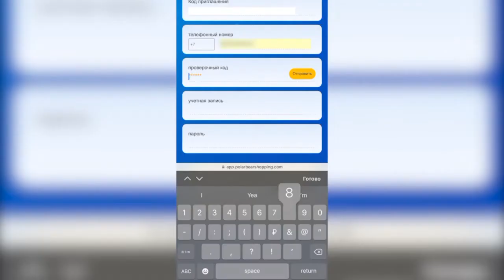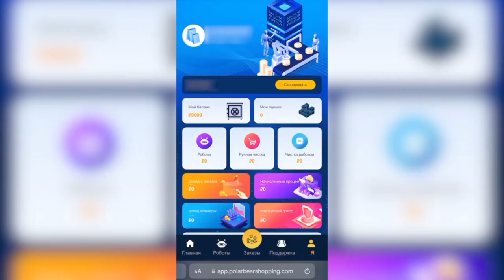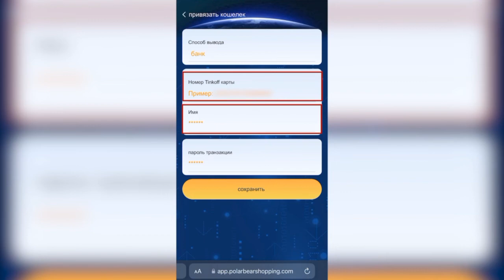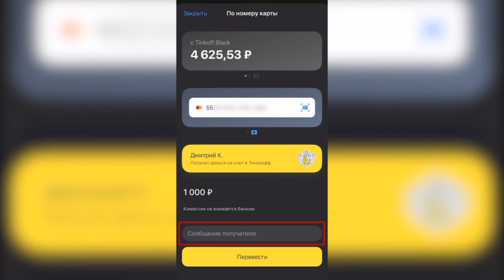polarbearshoping как работает и чём занимается!!!!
хороший способ заработка в интернете вы можете зарабатывать инвестировать свой личный деньги за хорошим прибыли

эту платформе можно очень хорошо зарабатывать с помощью моём реферальным кодом вы можете первоначально 9.000 руб получить свой баланс

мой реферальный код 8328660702